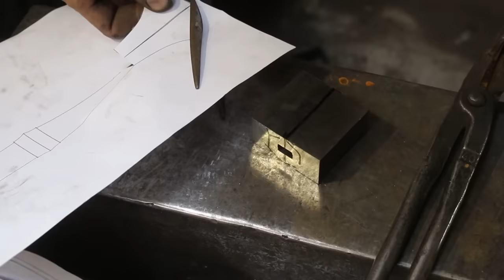Forging a longsword, the complete movie.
forging a bull sword, the complete movie.